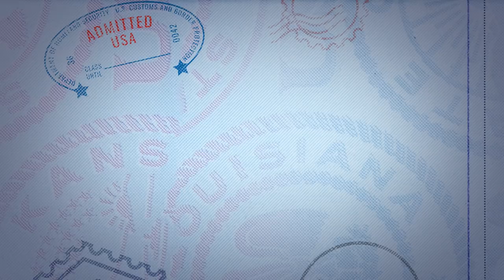Gad Elmaleh: American Dream | Official Trailer [HD] | Netflix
Gad Elmaleh is living the American Dream in his brand new stand-up special, coming to Netflix March 6.

French comedy sensation Gad Elmaleh is back on Netflix with his second original stand-up comedy special, “Gad Elmaleh: American Dream.” Filmed at The Town Hall in New York City, Gad throws his audience into hysterics as he recalls his experiences moving from Paris to New York, struggling to flirt with women in New York clubs, and how he wants to visit the Paris that Americans always talk about, but doesn’t really exist. “Gad Elmaleh: American Dream” marks the comedian’s first full English-language stand-up special.